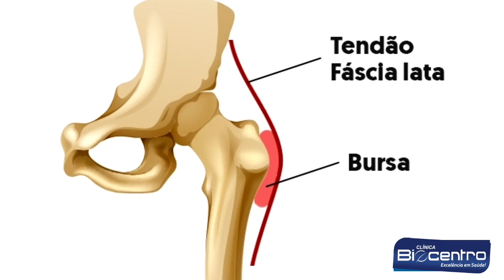O que é bursite e qual seu tratamento?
A bursite é uma inflamação das bursas – pequenas bolsas que ficam entre ossos, músculos e tendões. E não, ela não afeta só os ombros. Essa lesão pode atingir e incomodar quadril, joelhos, pés e cotovelos. E tem, como principais causas, o envelhecimento e o uso repetitivo de determinadas articulações.

A seguir, você entende o passo a passo do surgimento da bursite, assim como as partes do corpo mais afetadas e o tratamento.

Dr. Francisco José Carvalho Duailibe
Ortopedia - CRM MA 1941

● Gostou do vídeo? Apoie o canal clicando no Joinha!